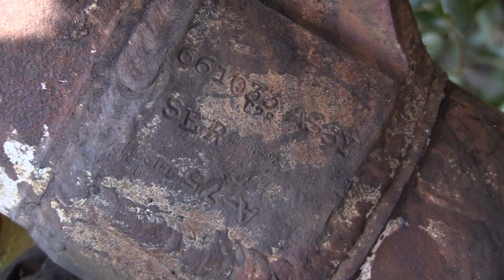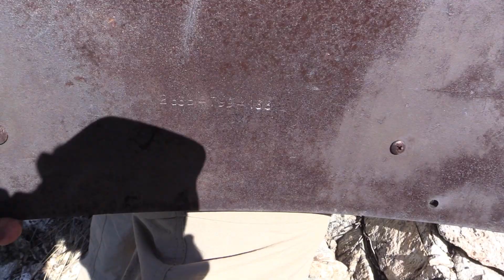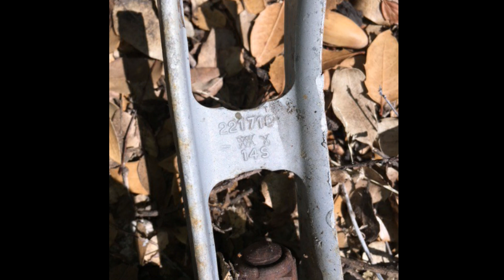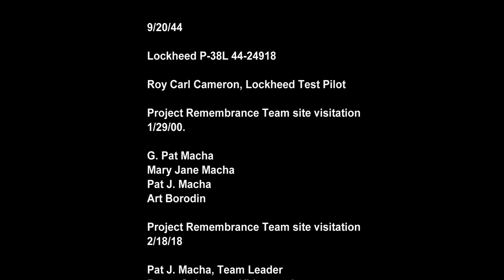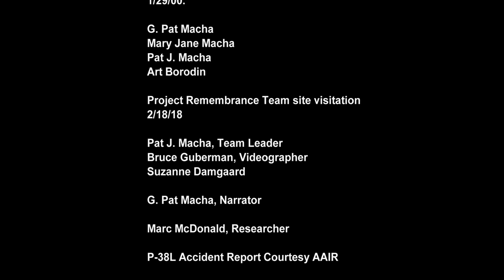Lockheed P-38 Crash Site Visitation, Angeles Forest, California February 2018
20 September 1944 P-38L  A.F. No. 44-24918 Crash Site Visitation, Angeles Forest, California